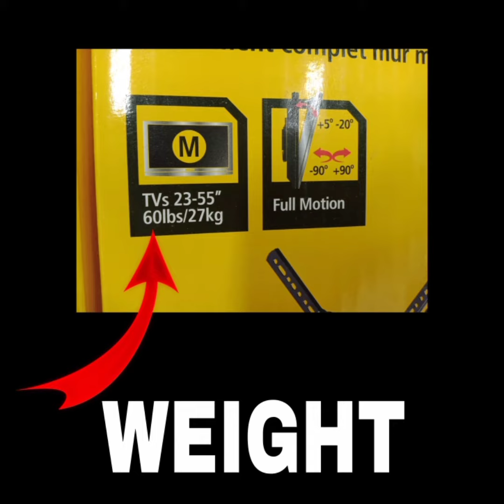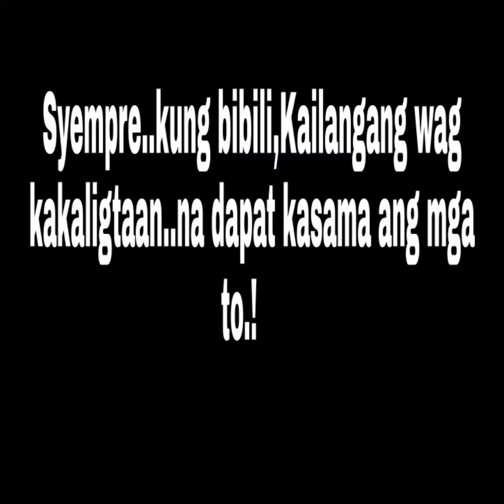November 9, 2020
TAMANG PAGPILI NG TV WALLmount BRACKET,YOUTUBE TIP'S TAGALOG/INSTALLATION DIY TIP'S/JieRo Spearo